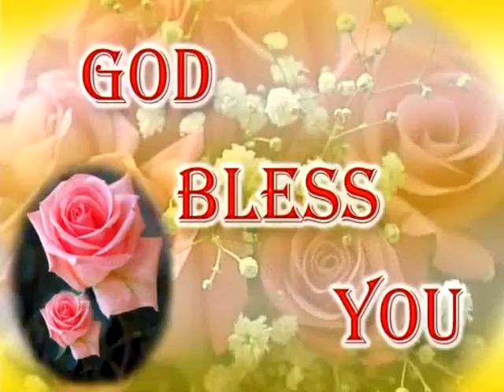010 Etharku Veenai Aalukirai 2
Why r u crying? Don;t cry.LOrd's word is very effective.